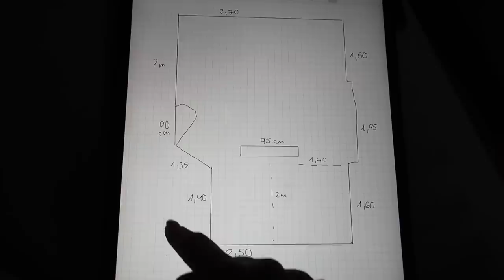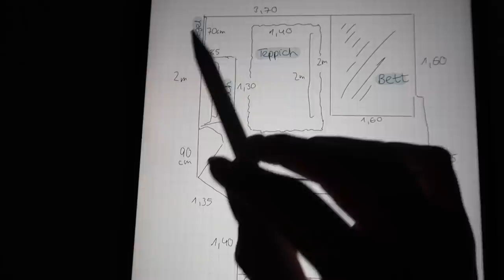Planung meines neuen Zimmers- MAKEOVER* roomtour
Bei Fragen zu meinen Klamotten könnt ihr mir gerne auf Instagram schreiben:)

Music by Meu Artista Twitou - Khalid Feat. Normani - Love Lies (Acostic Version)